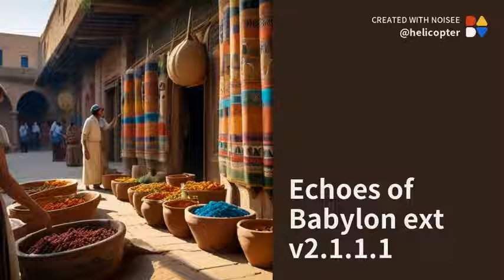Echoes of Babylon created in Noisee AI and Udio AI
Echoes of Babylon created in Noisee AI and Udio AI. Full song is here: